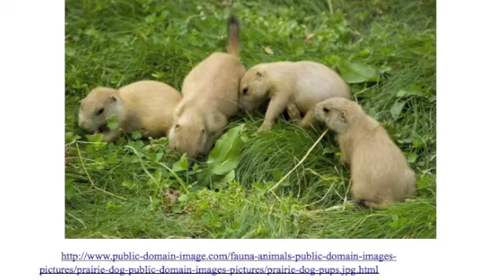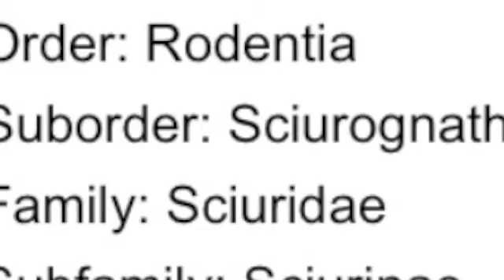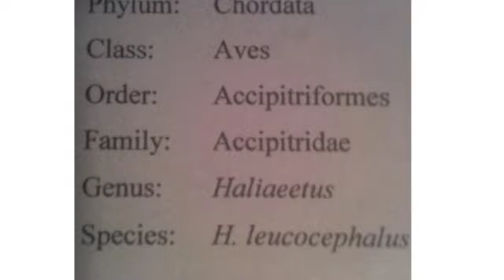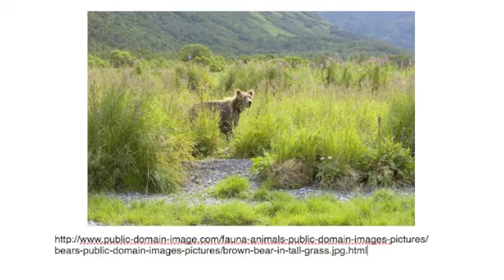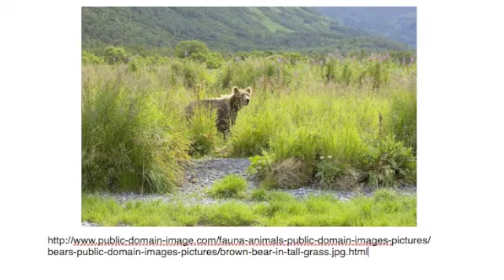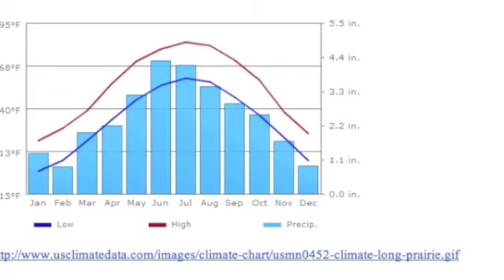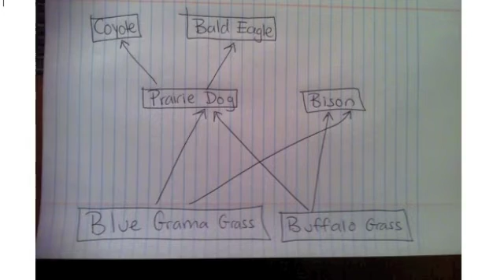APES North American Prairies and Temperate Grasslands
Black-tailed prairie dog: Kingdom: Animalia, Phylum: Chordata, Class: Mammalia, Order: Rodentia, Suborder: Sciurognathi, Family: Sciuridae, Subfamily: Sciurinae, Genus: Cynomys,
Subgenus: Cynomys, Species: ludovicianus